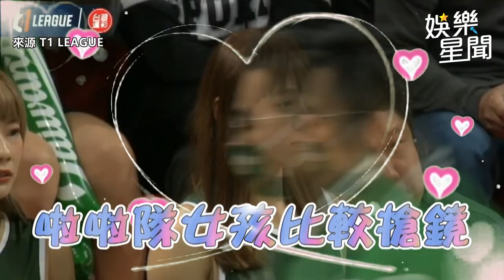T1大亂鬥！台啤18號啦啦隊「絕望表情」比哈孝遠搶鏡 IG被神出了｜娛樂星聞